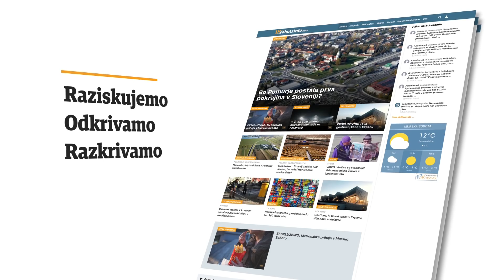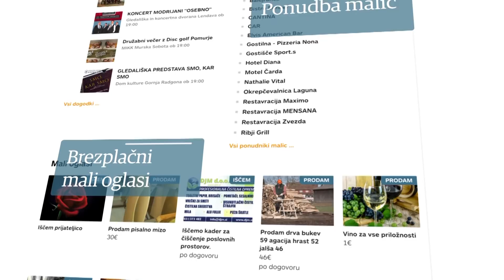Dora - nedeljski pogovori: Aleksander Doplihar (24. 03. 2019)